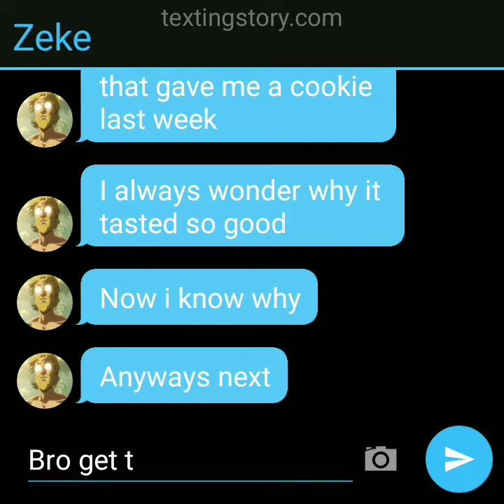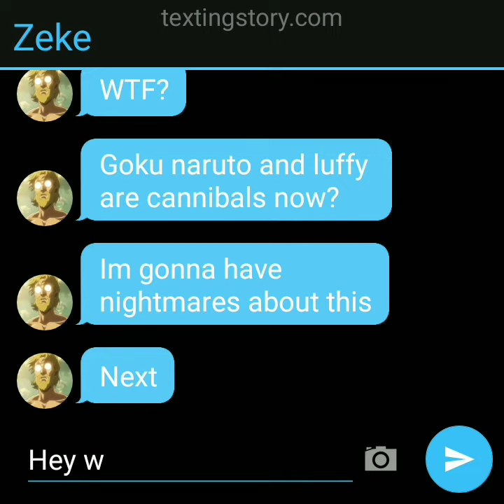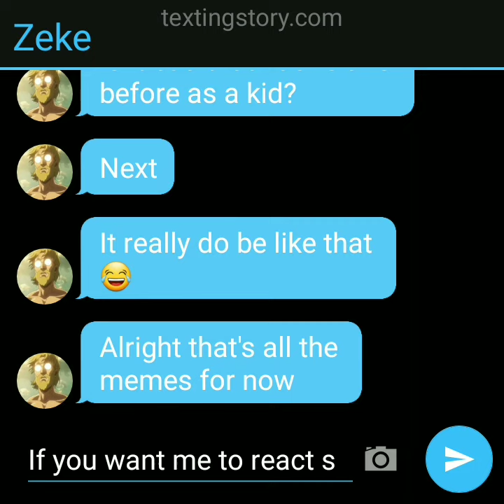zeke reacts to memes 1